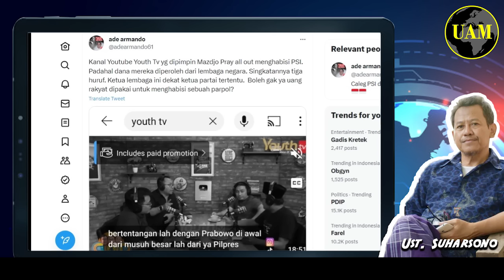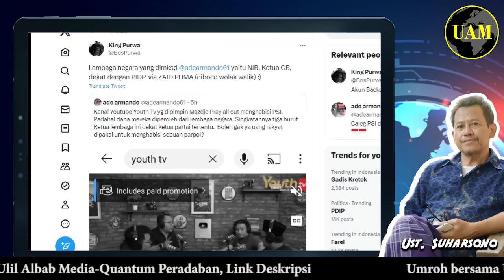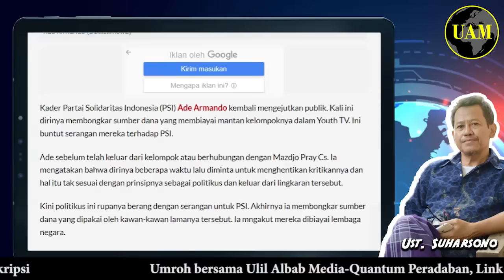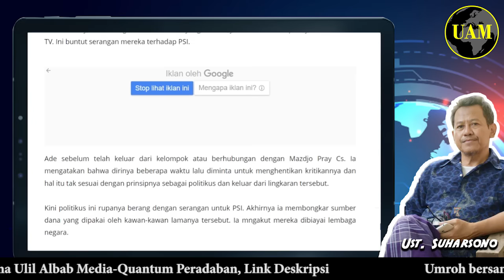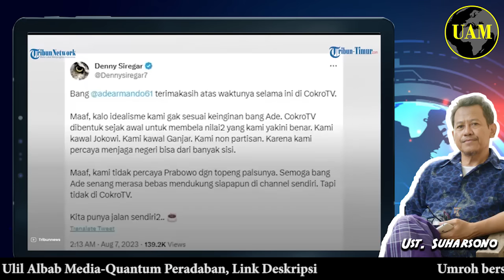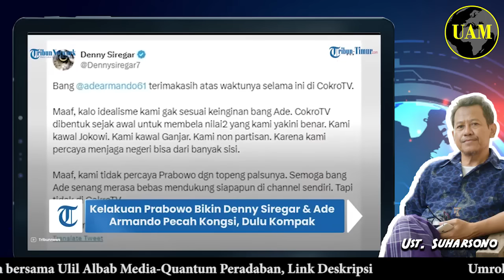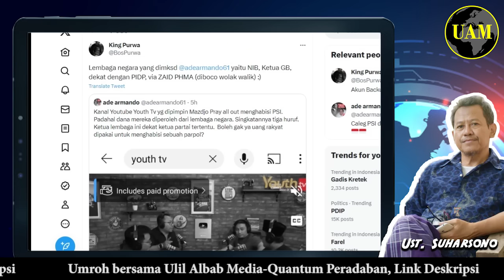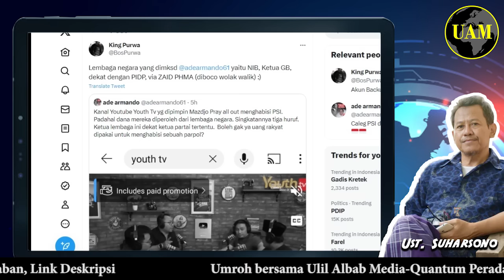Borok Dibuka...!! Ade Armando Bongkar Sumber Dana Simpatisan Ganjar, Disebut Apa itu; Bajing...?!